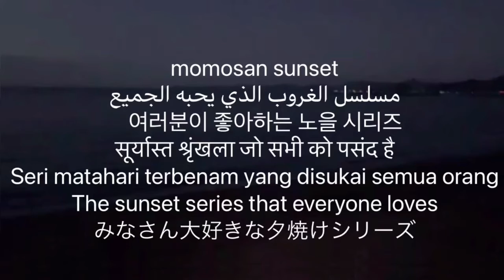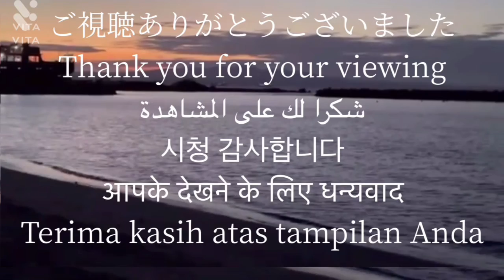momosan sunset みなさん大好きな夕焼けシリーズ